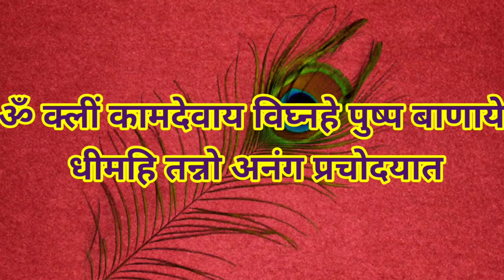फोटो से कैसे वशीकरण किया जाए? kamdev mantra सिर्फ 3 दिनों में vashikaran. दूर से वश में कैसे करें।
फोटो से कैसे वशीकरण किया जाए?
kamdev mantra  सिर्फ 3 दिनों में vashikaran
दूर से वश में कैसे करें।
कामदेव का ये मंत्र आपके जीवन में प्यार, धन किसी भी चीज को अट्रैक्ट करने की ताकत रखता है। ये वशीकरण मंत्र है किसी को भी वश में कर सकता है। Bhakti Bhajan Mantra
kamdev, kamdev washikaran mantra, kamdev Gayatri mantra, Gayatri mantra, mohini mantra, kamdev mantra for love attraction
dream job, healthy life, money, happiness हर चीज़ पूरी कर सकते है।